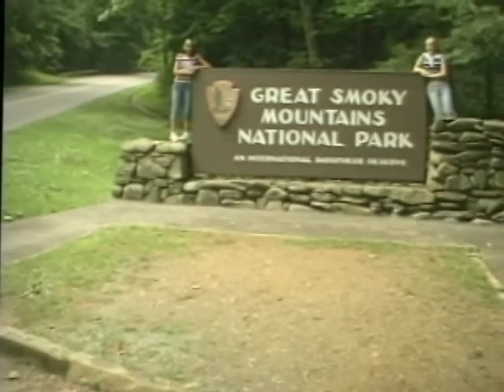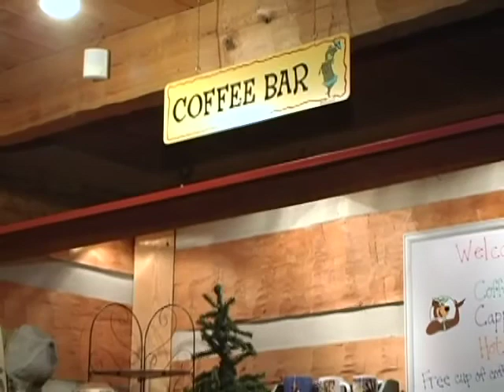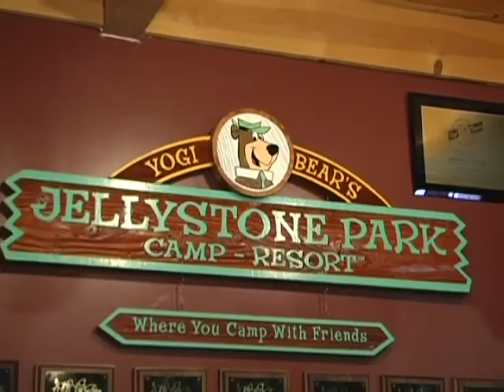Sunday Stays & Getaways Great Smoky Jellystone Resort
Feature segment on Great Smoky Jellystone Resort as aired in Sunday Stays & Getaways in August, 2009.